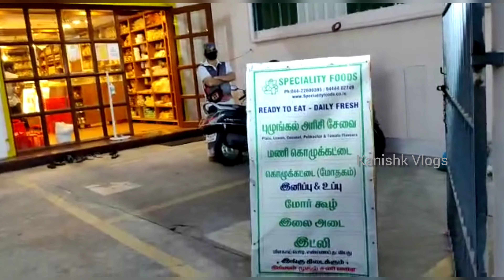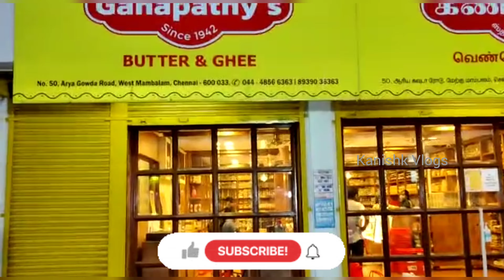Mylapore Ganapathy's Since 1942 | Butter and Ghee Shop | Now @ West Mambalam | Kanishk Vlogs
Hi Friends, Welcome to kanishk kitchen & Vlogs, In this video, let's check out the authentic and delicious store Mylapore Ganapathy's now at Arya Gowda street West mambalam.
 78 years ago, a young butter and ghee merchant set forth, seeking to make his fortune in the traditional and affluent neighbourhood of Mylapore. Settling upon the name “Ganapathy & Co.”, Shri S Ganapathy Pillai inaugurated his small shop in 1942, that would then go on to become a brand renown for authentic south Indian delicacies. He purchased Desi Butter directly from Uthukuli and hand-churned it to produce pure, premium quality Uthukuli Desi Ghee (Clarified Butter).

Mylapore
Mylapore Ganapathy's Butter & Ghe
No 14, Chitrakulam West Street,

West Mambalam
No 50, Arya Gowda Road,
West Mambalam, Chennai : 600 033
(Near Shobanaa Kalyana Mandapam)

Speak to us:  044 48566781